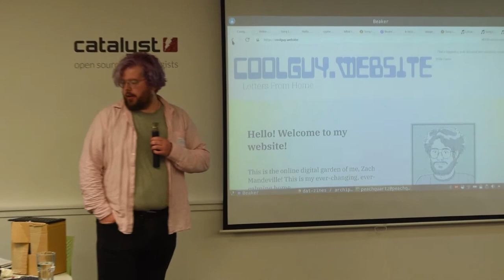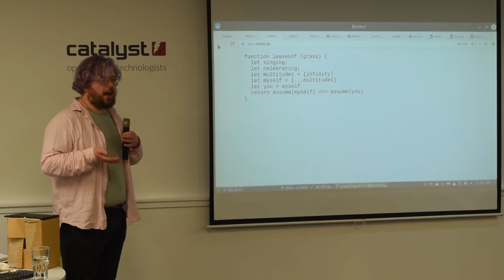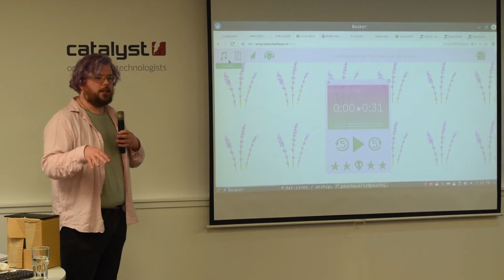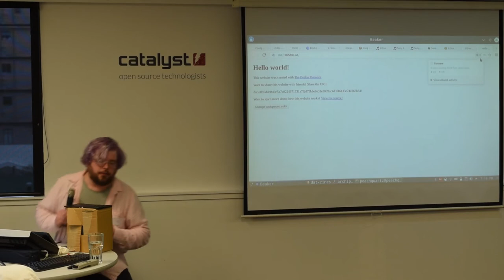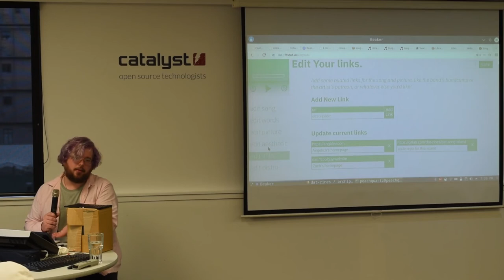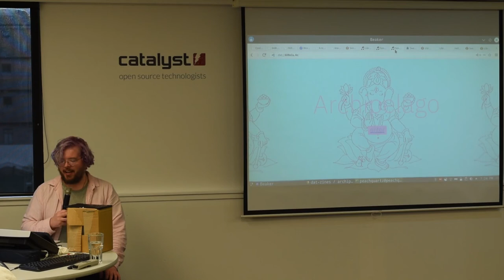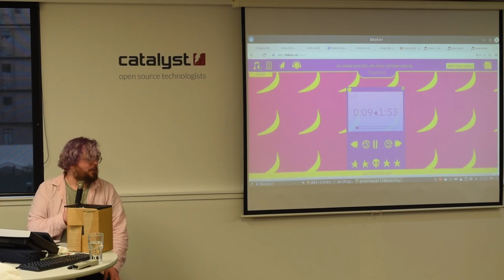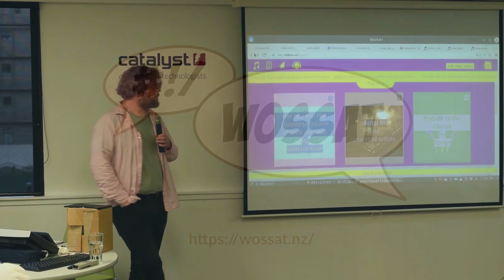Zach Mandeville: Song Islands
Presentation by Zach Mandeville at WOSSAT in Wellington, New Zealand, on 21 November 2019.